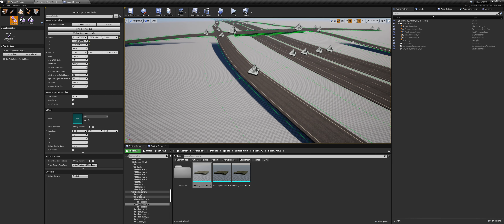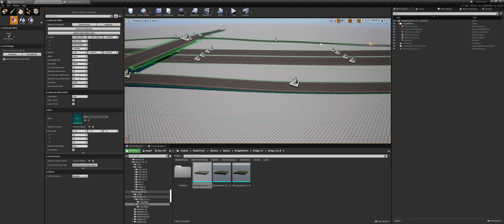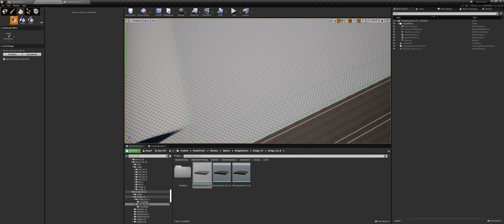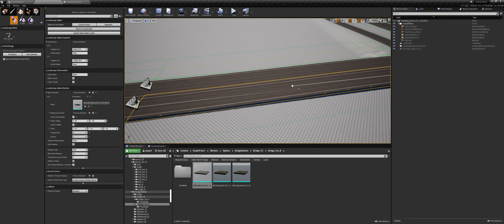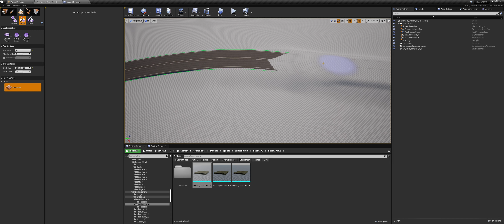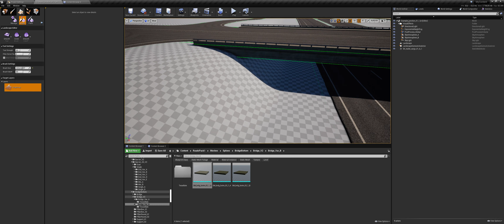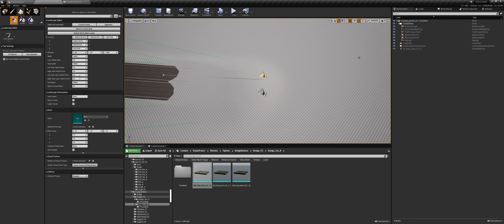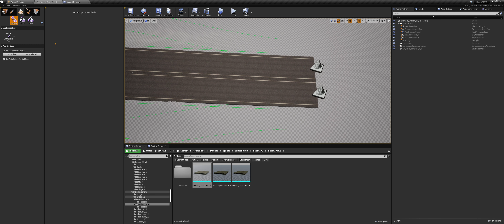Road Expressway | Create Road Junction With 3 Lane | deform Landscape Under Spline | Part 3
Note:
1. CTRL+V for copy spline segment.
2. Apply snap grid button, for mowed spline points by grid.

The full cycle of creating a popular road junction.
Serial video about how to be created road junction included in the product package, starting from planning and finally editing splines.

Create highway, freeway road (using expressway spline mesh) with different directions for movement, with temporary reserve lane for exit. Add marking type for this road. Create guard rail spline.